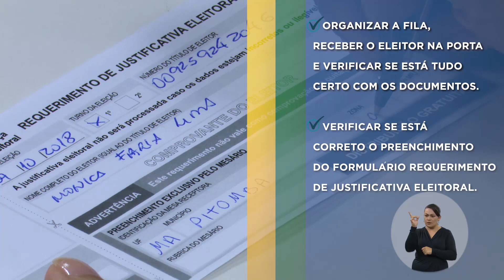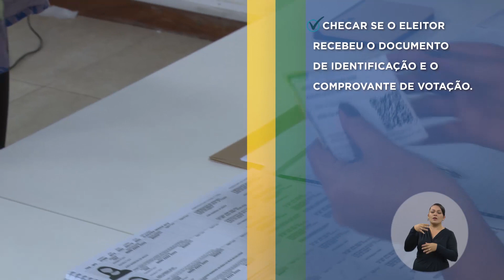Mesários 2018 - Treinamento - 4 funções do mesário